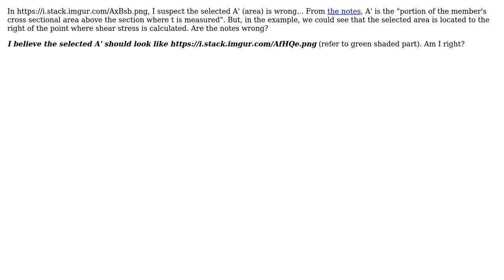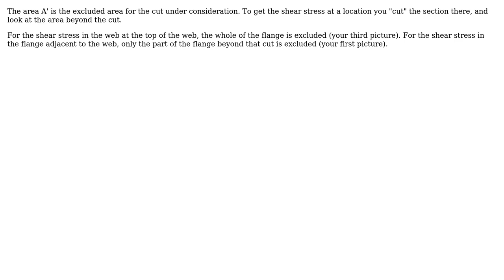Engineering: shear stress at particular point in beam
With thanks & praise to God, and with thanks to the many people who have made this project possible! You are responsible for your own actions.